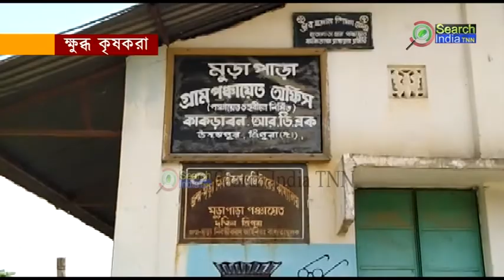কৃষি জমিতে জলের অভাবে নষ্ট হচছে ফসল । হেলদোল নেই সংশ্লিষ্ট দপ্তরের ।